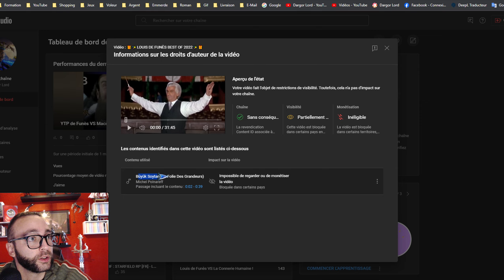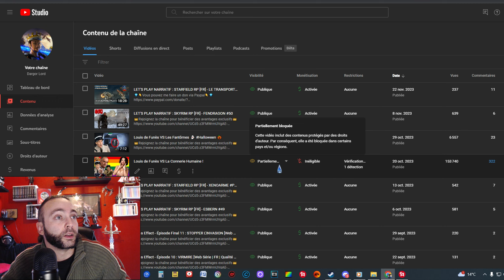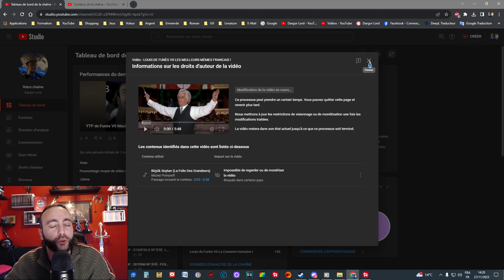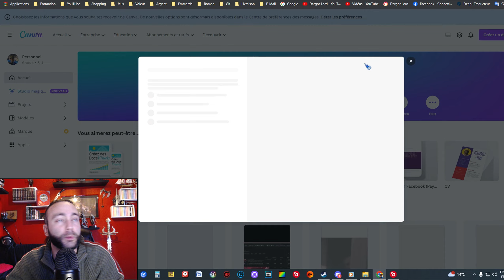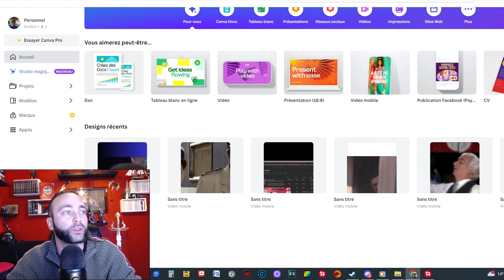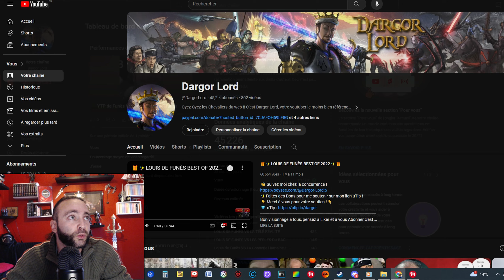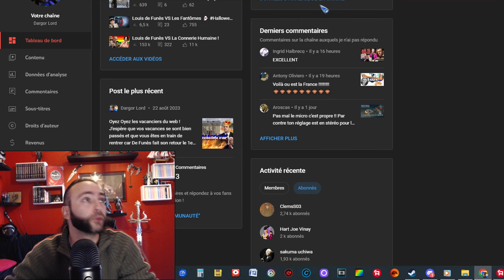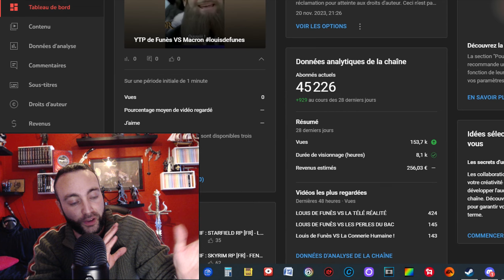YouTube Bloque mon intro de Funès !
KEKETTE BLEUE !
⚠️ N'oublie pas d'activer les notifications (clique sur la petite cloche à côté du bouton rouge s'abonné)(ou bouton gris si tu es déjà abonné XD) si tu ne veux pas louper mes vidéos ! ⚠️